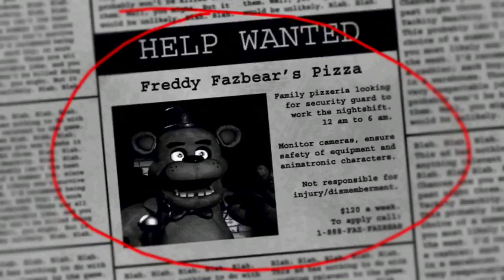Five Nights At Freddy’s|Night 1-3 I Barely Survived